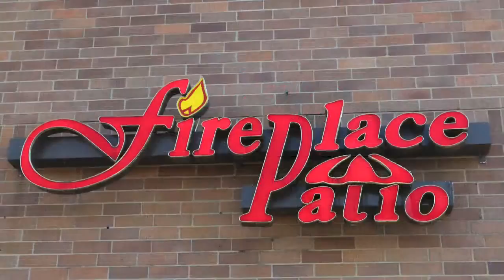Lemont Gas Fire Pits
Lemont Fire Pits
Everything for the Outdoor Lifestyle and more.

At Fireplace Patio Design we offer a large selection of fire pits and fire chat tables.

Wood burning and gas models are in stock and ready for your project.

We’ve been helping people create the perfect outdoor lifestyle for over 25 years. Choose from our many

designs, finishes, and sizes to match your patio. Choose from ground level fire pits, raised fire pits, and

table top or chat fire pits. American made quality, engineering, and attention to detail. Craftsmanship.

We offer Service, Parts, Installation, and Refurbishing when the time comes.

Come by our store and see the wide range of products for yourself. Our prices are very competitive.
We have sold many fire pits in Lemont over the last 25 years.

Let us help you create your perfect outdoor cooking and entertainment areas.
Our showroom is conveniently located in Willowbrook, just north of I55 on Route 83.

Fireplace Patio Design serving Lemont